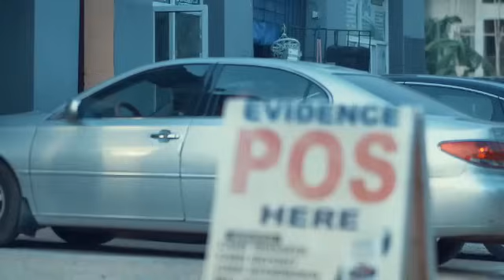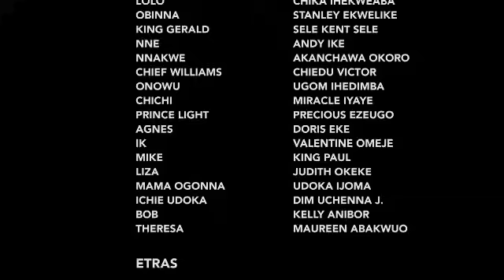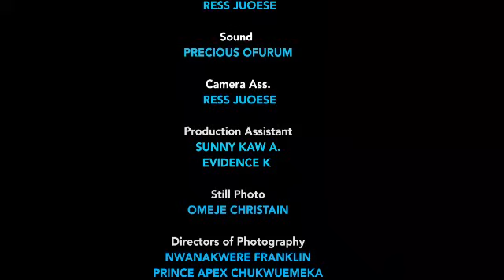HOW A SECRETARY STOLE D HEART OF A RICH PRINCE LOOKING FOR LOVE WITH HER ACT OF KINDNESS 2//NEW 2024